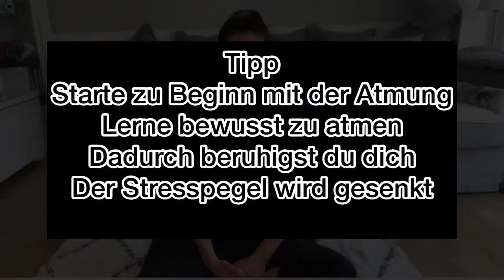YOGA IN DIE MORGENROUTINE INTEGRIEREN | Yoga wirkt energetisch | Geist & Körper in Einklang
YOGA IN DIE MORGENROUTINE INTEGRIEREN
Yoga wirkt energetisch  & bringt Geist & Körper in Einklang

Morgens um die Geister in dir zu erwecken hilft ein Glas heißes Wasser mit frischer Zitrone.

Alternativ:
- heißes stilles Wasser
- heisses Wasser mit frischem Ingwer
- heißes Wasser mit frischen Kräutern

Ansonsten trinke normales Wasser, wenn dir das andere nicht zusagt. Heißes Wasser bzw. warmes Wasser ist verträglicher für den Bauch.

Danach Mobilisation und Stretching. Ideal, wenn du den Sonnengruss nicht ungedehnt machen kannst. Morgens ist man oft etwas ungelenker als am Abend.

Yoga ist fur jeden. Die Routine und Regelmäßigkeit ist der Schlüssel.

Yoga: Nordischyoga.de